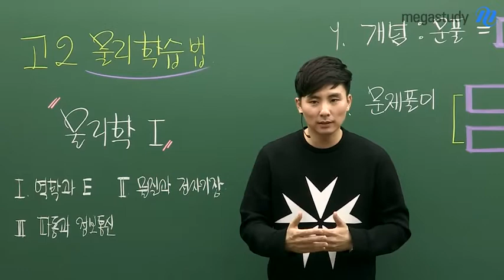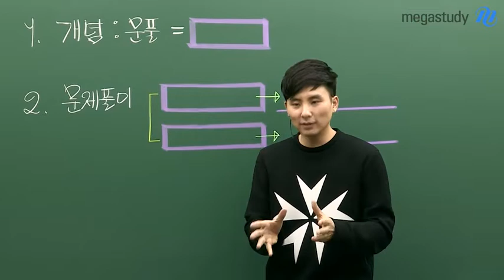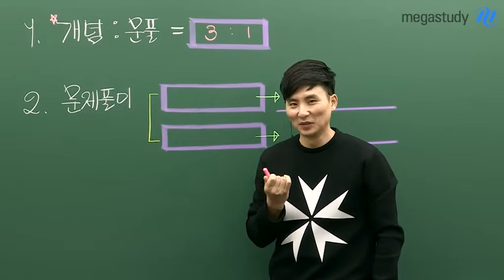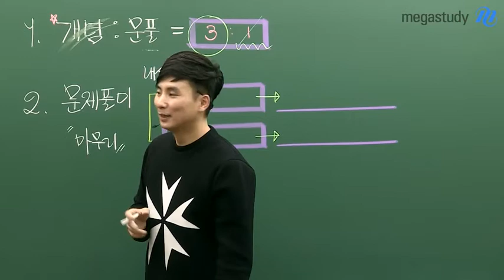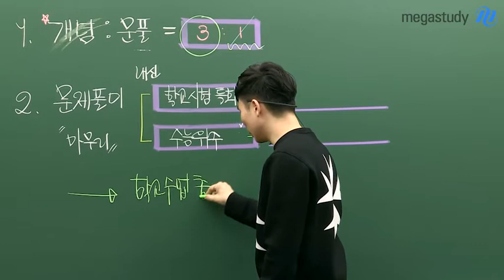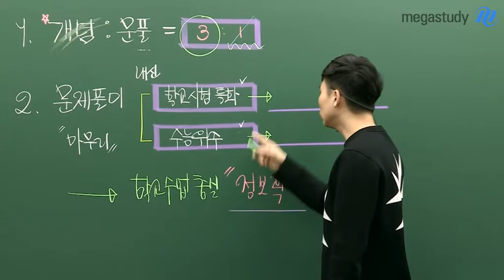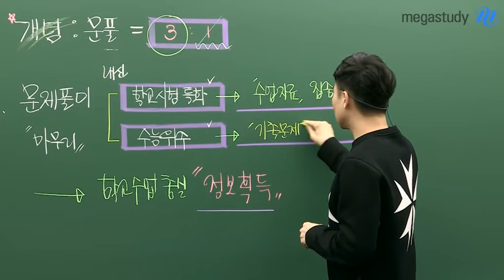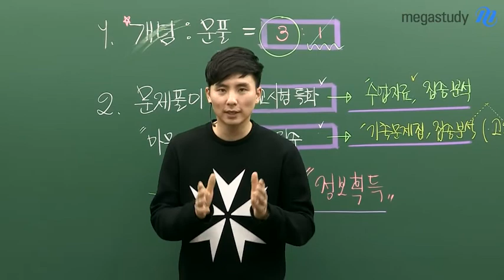[메가스터디] 물리 강민웅 쌤 - ★고2 중간고사 물리학l★ 만점받는 방법 공개!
물리학l 중간고사를 준비하는 고2!

강민웅 선생님이 알려주는
중간고사 대비 물리학l 만점 학습법

다른 것 필요 없습니다.
학교 수업을 충실하게 들으세요.
시험에 어떻게 출제될지는 수업에서 모두 알 수 있습니다.

개념 학습과 문제풀이를 적절하게 병행 한다면
첫번째 내신 시험부터 물리학l은 만점 받을 수 있을 것 입니다.

자세한 내용은 영상을 통해 꼭! 확인하세요 :)

강민웅 선생님의 강의가 궁금하다면?